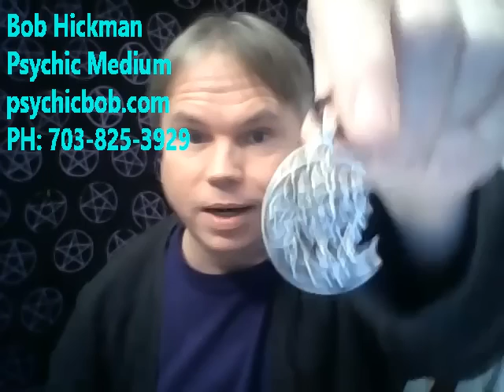Messages from the Spirit World with Bob Hickman Psychic Medium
Hey Tubies! Join me as I answer viewers' psychic questions and do mini psychic readings.
My new title of nobility is "Marquis of Montross""